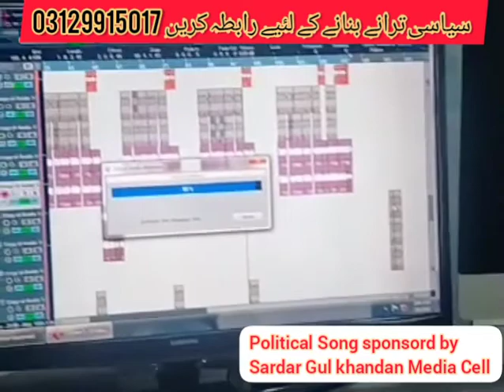PTI new Song| Sardar gul khandan | Nelum valley | PTI Kashmir |Sponsored Song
Political Song : Geo Neelum valley deo loko
Singer: Sheikh Abd ul basit
Mix master: Sheraz ,  Sds Studio Muzaffarabad Ajk

Music Producer: Sheikh Abdul Basit